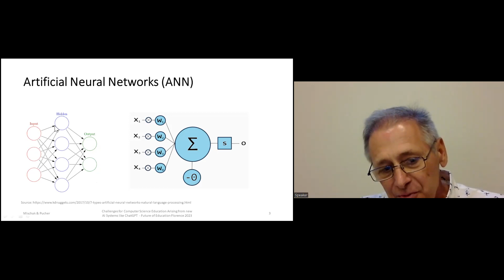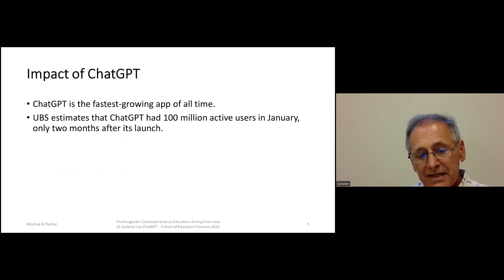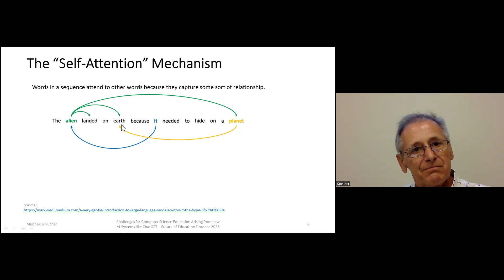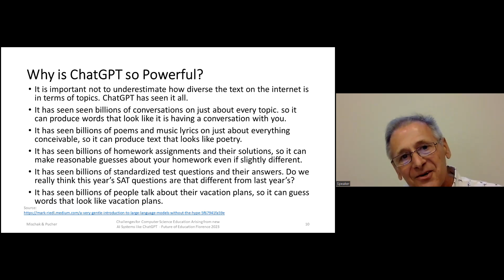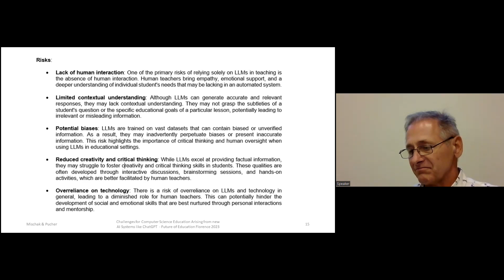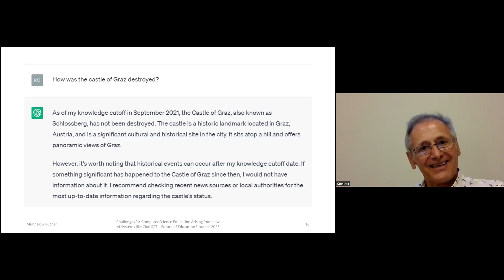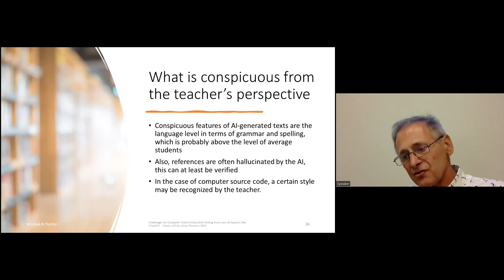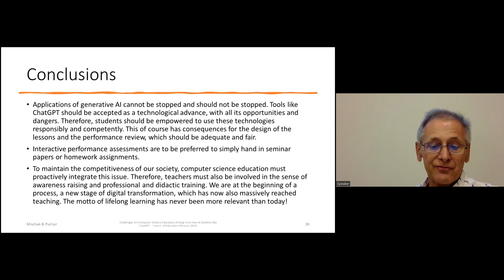Robert Pucher, Robert Mischak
Challenges for Computer Science Education Arising
from new AI Systems like ChatGPT